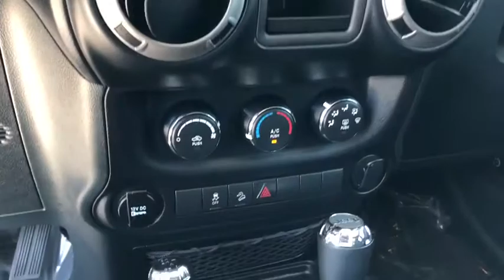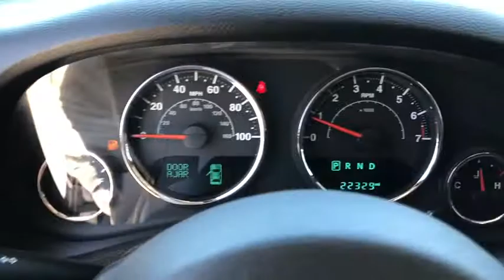2017 Jeep Wrangler Fontana, Redlands, Ontario, Moreno Valley, San Bernardino, Riverside, CA AP448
Black Clearcoat Used 2017 Jeep Wrangler available in Riverside, California at Riverside Chevrolet. Servicing the Fontana, Redlands, Ontario, Moreno Valley, San Bernardino, CA area.
2017 Jeep Wrangler Unlimited Sport - Stock#: AP448 - VIN#: 1C4BJWDG6HL512193

Riverside Chevrolet
8200 Auto Dr

**Fresh Oil and New Oil Filter**, **Freshly Detailed**, **Tinted Windows**, **Tow Package**, **4x4 - Four Wheel Drive**, **Keyless Remote Entry**, **Non-Smoker**, **Dealer Serviced**, **Call Us At **, **Vehicle Sold As Equipped Including One Key. Additional Equipment Will Be At Purchaser's Expense**, Wheels Tires $4999.00. Unlimited Sport Clean CARFAX. Odometer is 10433 miles below market average!brbrbrAwards:br  * 2017 KBB.com 10 Most Awarded Brands